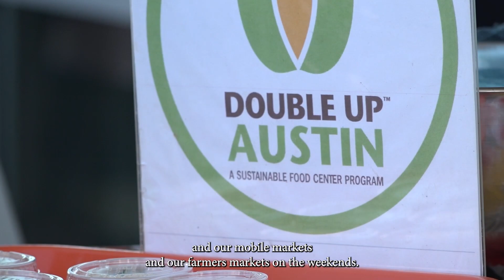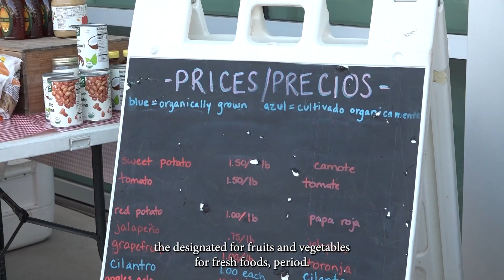Food Access Grants - Sustainable Food Center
The Sustainable Food Center is receiving federal funds approved by Travis County to help more people access fresh food for cheap! 💰

SFC tells us it will use the money to expand mobile market locations and hours and to reach more families in need.

📺 Watch to learn about its programs that help SNAP and WIC clients.